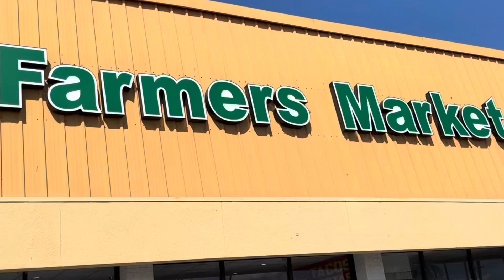Out And About Bradenton at The Barnyard